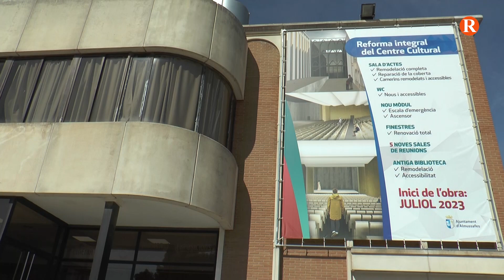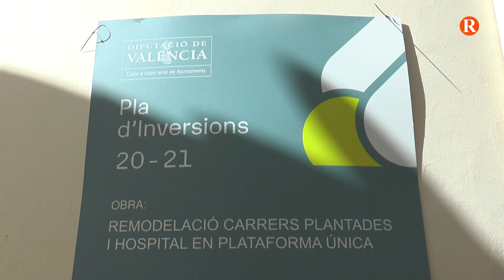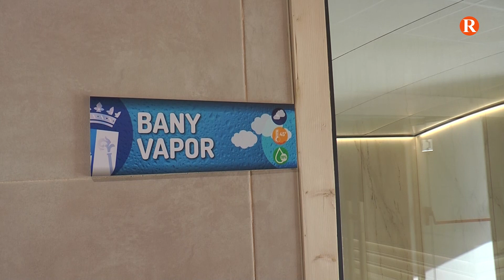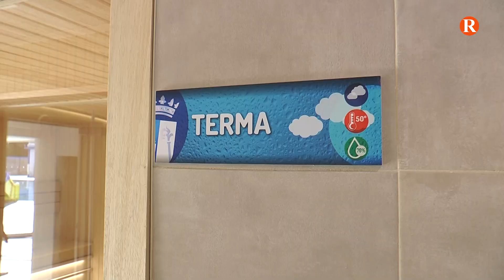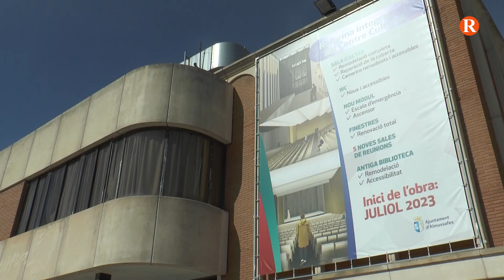2023/04/03 - Prop de Tu - Reportatge" Almussafes inversions"